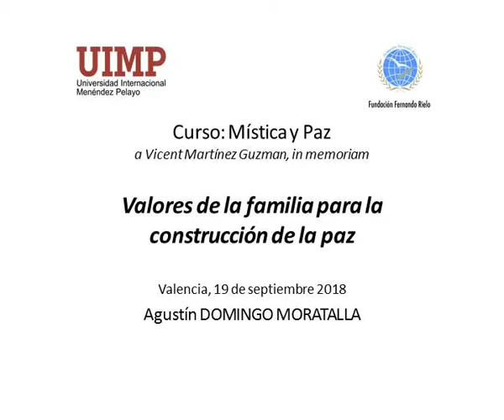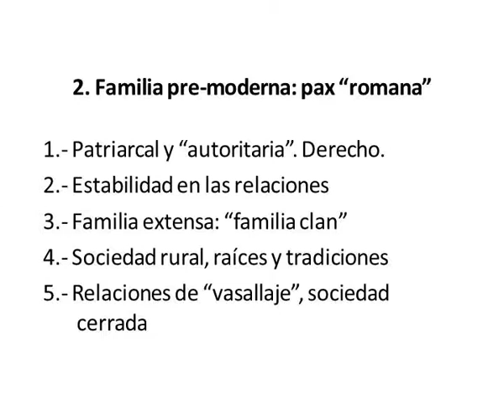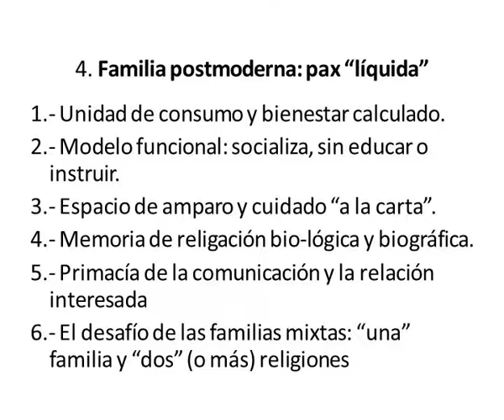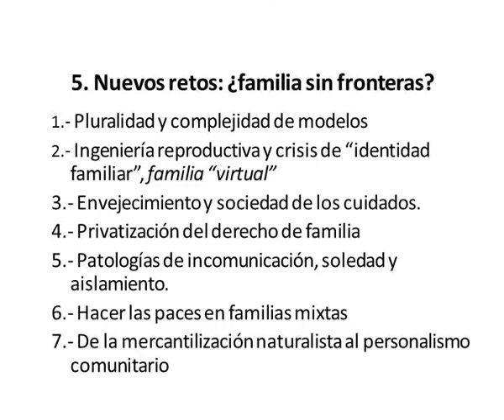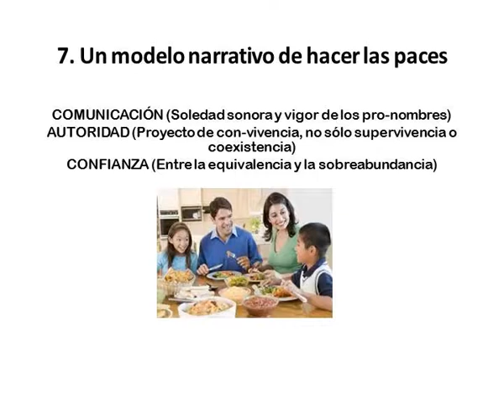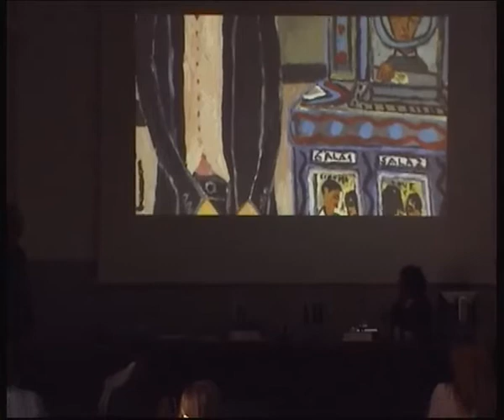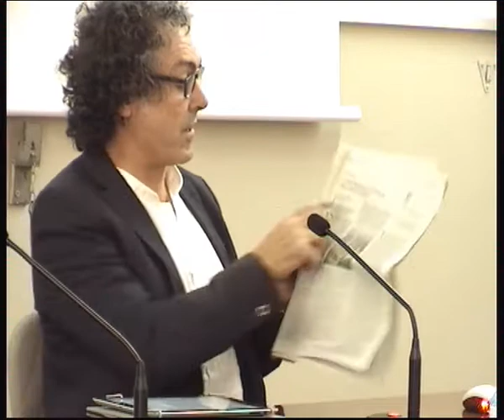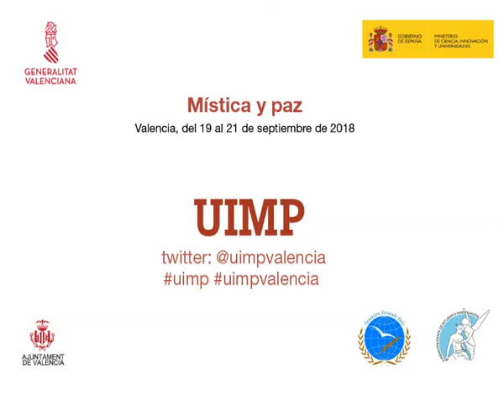Mística y paz_19 septiembre 2018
Conferencia-coloquio:
Valores de la familia para la
construcción de la paz- Agustín Domingo Moratalla

Conferencia-coloquio: Arte para la paz
Antonio Camaró

Del 19 al 21 de septiembre se ha desarrollado en la sede de la Universidad Menéndez Pelayo de Valencia el Seminario “Mística y paz” patrocinado por la Fundación Fernando Rielo y con la colaboración de la Fundación Idente de Estudios e Investigación.